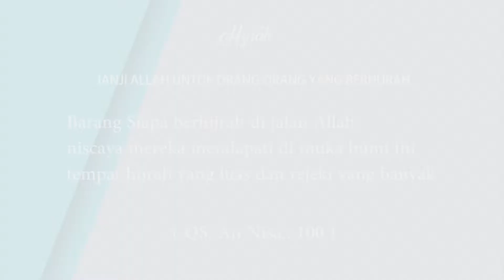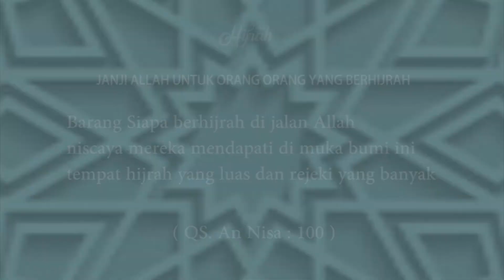Hijrah Bersama || Mama Yuki || Part 2